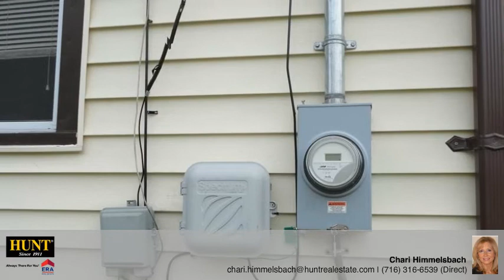46 Sobieski Street Rochester, NY 14621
Chari Himmelsbach - Lockport Branch
3 beds 1 bath